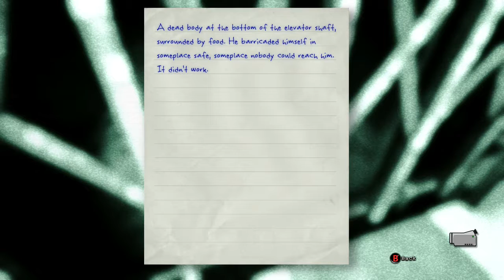"Go Run Go Go Run" Outlast (Part 6)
Run Go GO Run Run GO Go Run Go